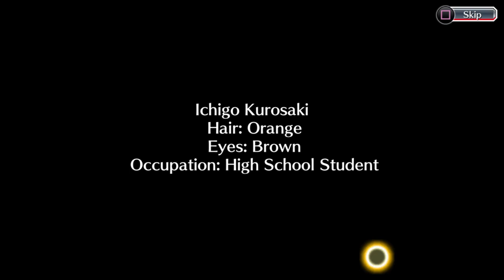Bleach: Brave Souls_Intro